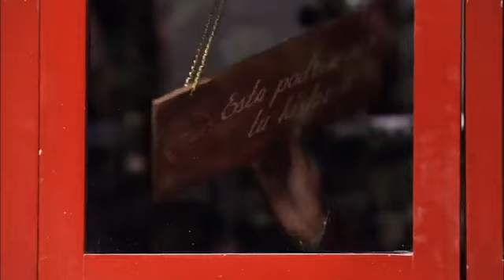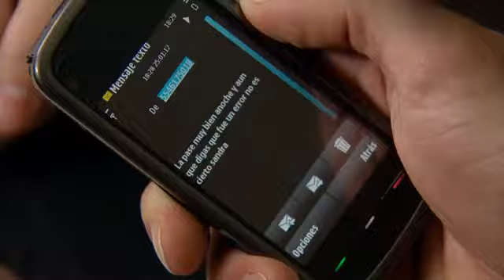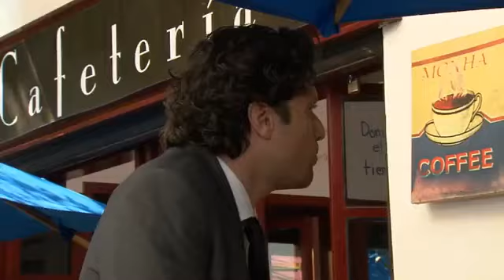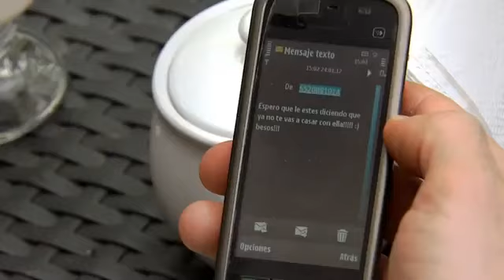La Rosa De Guadalupe | El Amor Que Se Hace Nudo CAPITULO COMPLETO